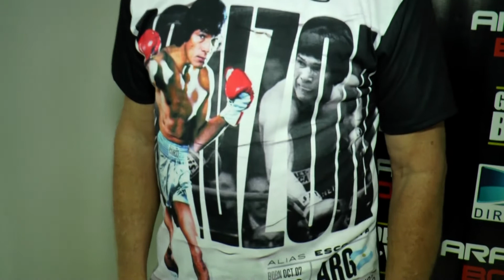TIRA COBERTURA CPTV BOXEO ARANO MONACO NOTAS PREVIAS VELADA3 20 FEBRERO 2021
TIRA DE NOTAS EN EL ARENA CARLOS PAZ. TERCERA JORNADA DE ARANO BOX  NOTAS PREVIAS VELADA3  ARANO  LACIAR  SCHUERI  ARAÑA  OTROS